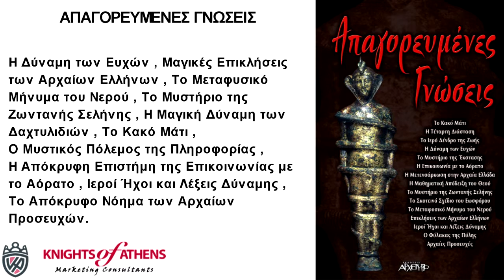ΑΠΑΓΟΡΕΥΜΕΝΕΣ ΓΝΩΣΕΙΣ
Εκδόσεις ΑΡΧΕΤΥΠΟ
Καθ. Χατζηδάκη 9
54655 Θεσσαλονίκη